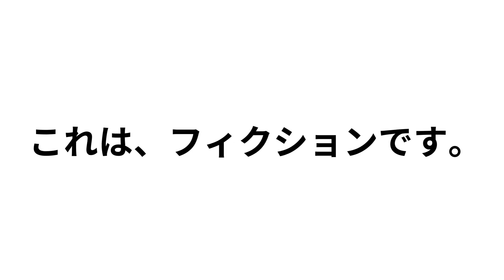ぴょんぴょんウサギ（ひろゆき編）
うさぎさんが、公園でぴょんぴょん騒いでたので、追い出されたようです。